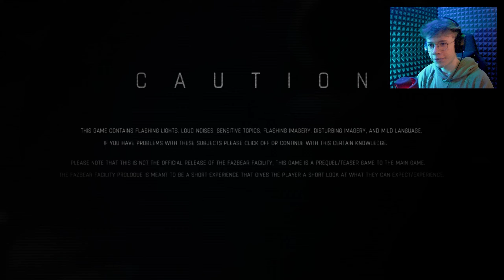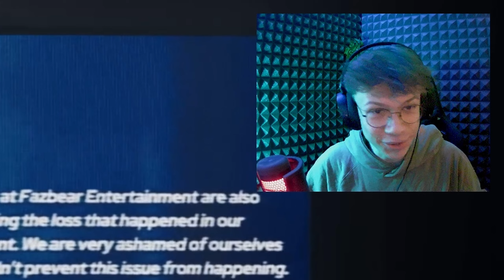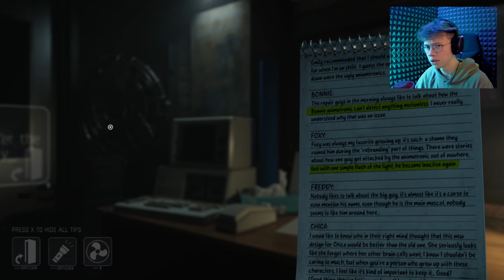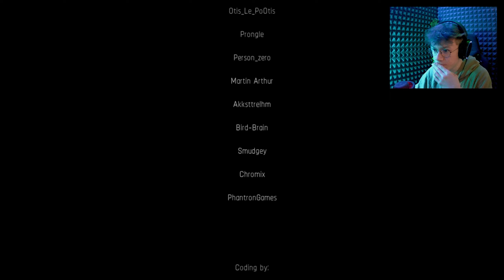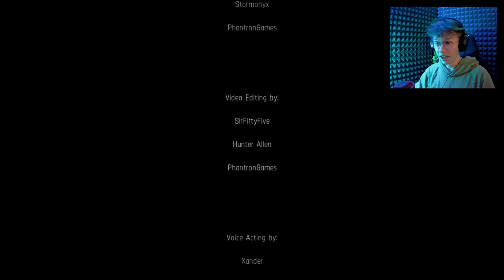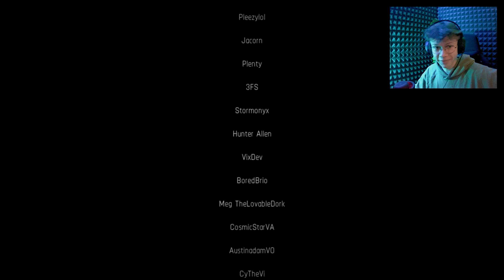MAMY NASTĘPCĘ THE JOY OF CREATION?! | The Fazbear Facility: Prologue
Jeżeli full wersja będzie tak dobra jak demo, to mamy kolejną produkcję na miarę The Joy of Creation 🗿

ROZDZIAŁY:
0:00 - wstęp
1:19 - cutscenka
3:03 - ZACZYNAMY NOCNĄ ZMIANĘ
8:53 - ŻE CO.
11:04 - afterparty

WBIJAJ BRATKU NA SERWER DISCORD!